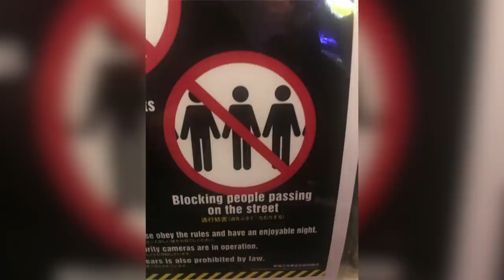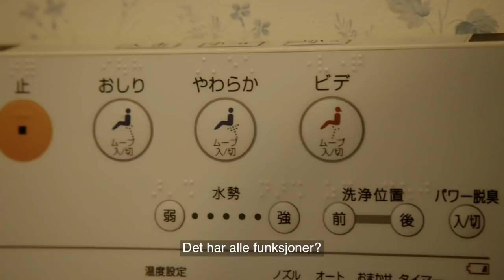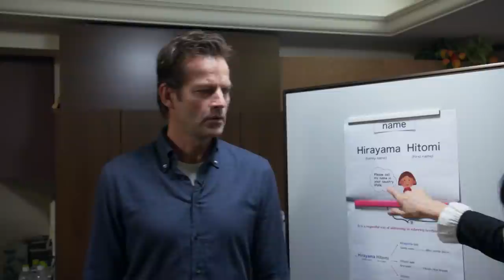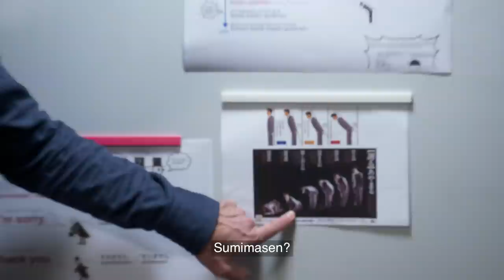Praktisk info | Det beste av Jon Almaas i Japan | discovery+ Norge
Vi ser tilbake på de beste øyeblikkene fra reportasjene av Jon Almaas i Japan.
Fra Praktisk info med Jon Almaas Sesong 5.